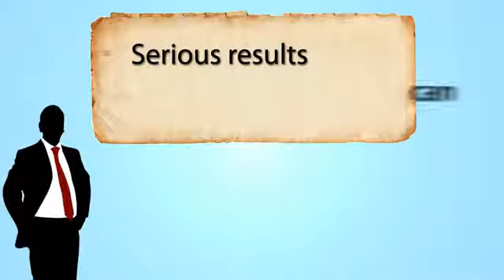Search Engine Optimisation Sunshine Coast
Are your SEO Specialists when you are on the Sunshine Coast. Specialising in assisting local businesses increase website exposure and create more customers for your business locally.